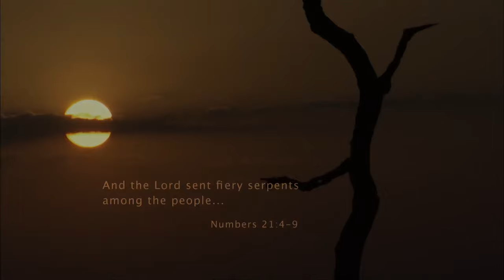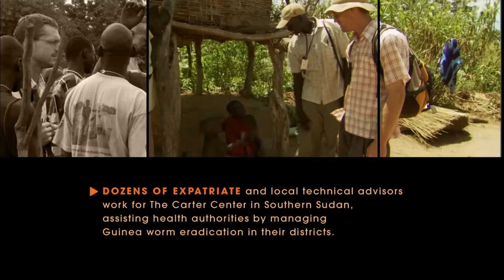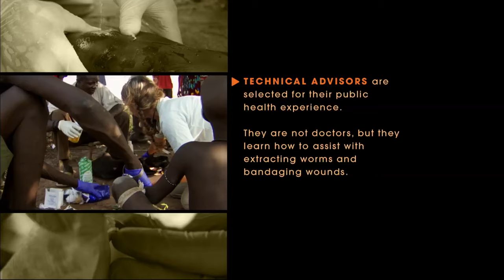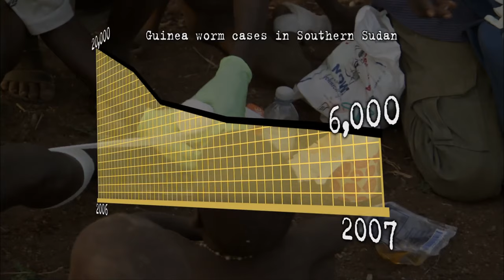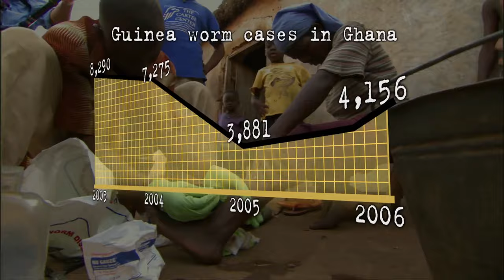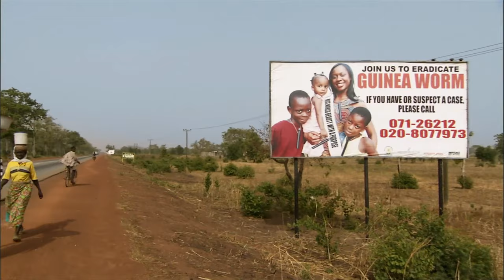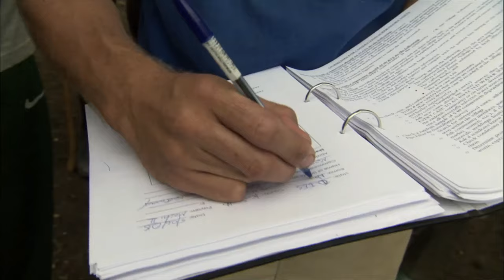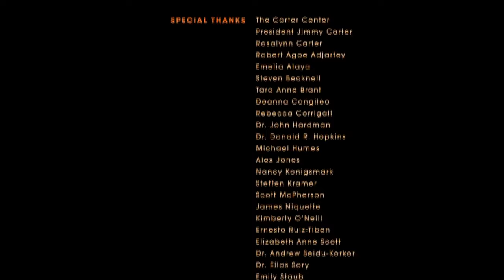Foul Water Fiery Serpent Full Length Documentary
An inspiring story of an epic health challenge, FOUL WATER/FIERY SERPENT follows dedicated field workers engaged in a final battle to eradicate the horrific Guinea worm disease in Africa.

For nearly three years, FOUL WATER / FIERY SERPENT tracks determined teams of men and women as they fight the closing skirmishes to wipe out the last Guinea worms in Ghana and Sudan. Attacking the parasites where they thrive – in poor, remote villages that rely on contaminated water – they distribute filter cloths, treat water sources with safe pesticide, educate villagers about avoiding the worms, and treat victims suffering from the disease.

For thousands of years the Guinea worm parasite (Dracunculus medinensis) has caused disabling misery, infecting people who drink water contaminated with the worm’s larvae. After growing inside the victim for a year, the adult worm, up to three feet long, emerges from the body through an agonizing skin blister that can incapacitate and cripple. The disease spreads when blisters are immersed in water and the worm releases its larvae, continuing its life cycle. There is no cure for this disease, and the only treatment is wrapping the worm around a stick and pulling it out, inch by inch, every day, for weeks.